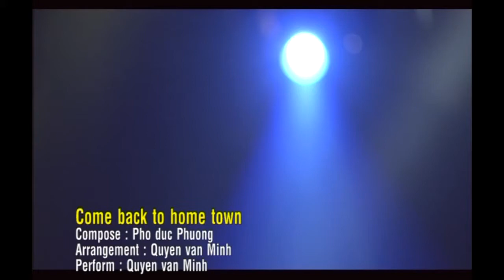Về Quê - Quyền Văn Minh [Official]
Kênh YouTube của nghệ sỹ Quyền Văn Minh - Tổng hợp các ca khúc saxophone chọn lọc.